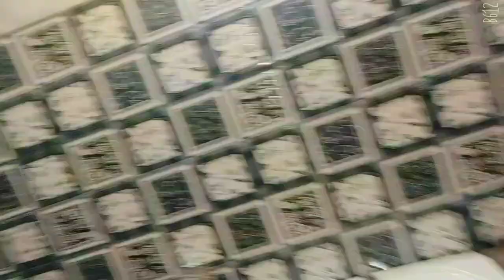ಕೇರಳದ ಬೋಟ್ ಹೌಸ್ ಹೇಗಿದೆ | kerala boat house tour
Houseboats in kerala were traditionally cargo boats that carried rice, spices nd other commodities, which now are transformed into luxury boats complete with bedroom's, kitchen, living area, bathrooms and other amenities. Today these allow travelers to enjoy the breath-taking beauty of alleppey while gliding along its backwaters.